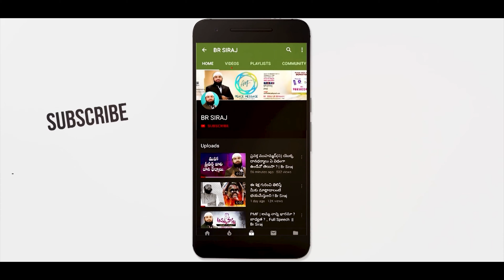హిందువులకి ప్రవేశం లేనిది మక్కా నా లేదా మదీనా నా లేక రెండునా ? Br Siraj PMF